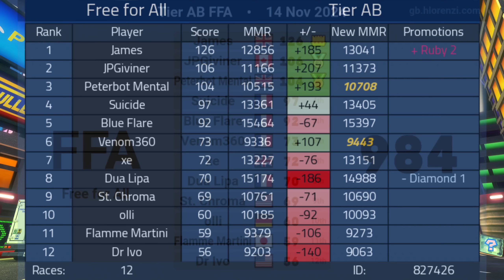My BEST Performance in Competitive Mario Kart 8 Deluxe?!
THE RISE CONTINUES

Lounge is the unofficial ranking system for Mario Kart 8 Deluxe! Upon signing up for an event, you will compete in one of these four formats:
FFA | 1v1v1v1v1v1v1v1v1v1v1v1
2v2 | 2v2v2v2v2v2
3v3 | 3v3v3v3
4v4 | 4v4v4
* If a team-based format is selected, the teams are decided through a random draw.

You can also team up with one or multiple players of your choice in Squad Queue. You can even compete in 6v6 Squad Queues!

When you wish to compete in the Solo Queue, you will play against other players of similar match-making rating (MMR). Depending on your MMR, you will place in one of the numerous ranks in Lounge:
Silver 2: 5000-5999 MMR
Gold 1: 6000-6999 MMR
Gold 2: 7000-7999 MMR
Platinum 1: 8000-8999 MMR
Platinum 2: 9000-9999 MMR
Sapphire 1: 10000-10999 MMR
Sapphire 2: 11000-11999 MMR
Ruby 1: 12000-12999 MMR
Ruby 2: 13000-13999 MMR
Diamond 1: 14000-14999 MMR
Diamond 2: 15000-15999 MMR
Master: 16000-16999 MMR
Grandmaster: 17000+ MMR

Tier G: Iron 1 + Iron 2 + Placement
Tier FG: Iron 2 + Bronze 1
Tier F: Bronze 1 + Bronze 2
Tier EF: Bronze 2 + Silver 1
Tier E: Silver 1 + Silver 2
Tier DE: Silver 2 + Gold 1
Tier D: Gold 1 + Gold 2
Tier CD: Gold 2 + Platinum 1
Tier C: Platinum 1 + Platinum 2
Tier BC: Platinum 2 + Sapphire 1
Tier B: Sapphire 1 + Sapphire 2
Tier AB: Sapphire 2 + Ruby 1
Tier A: Ruby 1+
Tier S: Ruby 2+
Tier X: Diamond 1+

If you're just getting started, you will be placed in either Iron or Bronze. You'll typically see the seasoned veterans in Sapphire or above.

Maybe I will eventually see you in Tier A/AB!